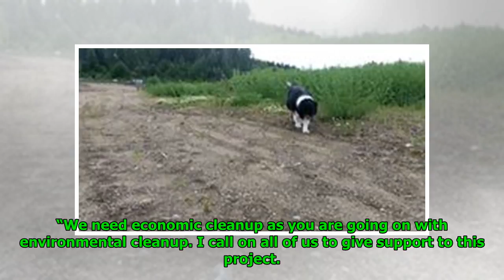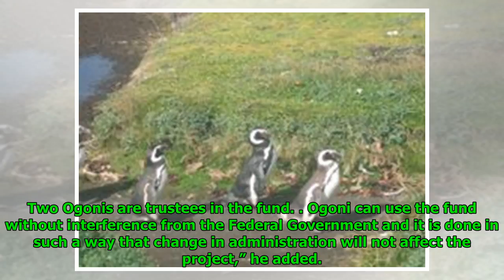MOSOP TO FG: Ogoni needs economic cleanup, not mere environmental cleaning